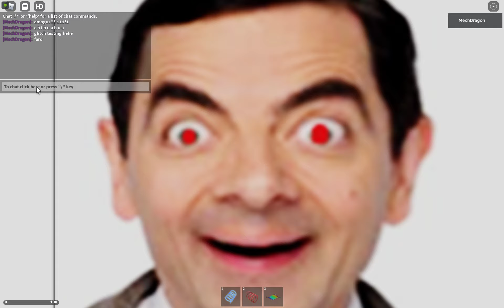Survival the Mr Bean the killer - A true masterpiece of a game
this game is beautiful